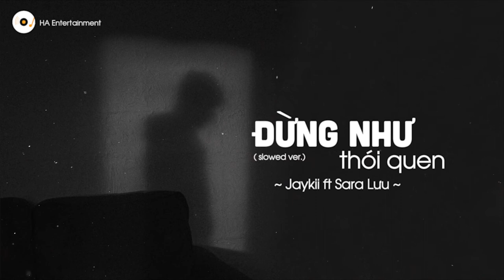Đừng Như Thói Quen ( Slowed Ver. ) - Jaykii ft Sara Lưu \ đừng để thời gian bên nhau là thói quen..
📝Lyric :
Em từng là duy nhất
Là cả khoảng trời trong anh
Nhưng đến bây giờ anh vẫn như vậy
Chỉ là cần một khoảng trống
Yêu chậm lại một chút
Để biết ta cần nhau hơn
Anh cũng rất sợ ta phải xa nhau
Nhưng tình yêu không như lúc trước
Đừng để thời gian bên nhau là thói quen
Là ở cạnh bên nhưng rất xa xôi
Từng ngày cảm giác trong tim cứ thế phai đi
Lạc nhau ta đâu có hay
Đừng để yêu thương kia giờ là nỗi đau
Cô đơn về nơi căn phòng ấy
Dành tất cả thanh xuân để thương một người
Giờ chỉ còn là giấc mơ ơh-ơh-ơhh
Anh từng là thế giới
Là cả khoảng trời trong em
Nhưng đến bây giờ lúc em cần
Anh như không quan tâm (như không quan tâm)
Chỉ cần dành một phút
Để hỏi em về ngày hôm nay (ngày hôm nay)
Sao đến bây giờ em phải mong chờ?
Một điều giản đơn đến thế
Là ở cạnh bên nhưng rất xa xôi (hah-hah-hahh)
Giờ chỉ còn trong giấc mơ
Nếu như một ngày có quay trở lại
Liệu vẫn còn đâu lời yêu lúc xưa
Em dành tất cả thanh xuân chỉ để yêu anh thôi
Sao giờ chẳng thể nào chạm tới hơhhh
Sao ta chẳng thể hiểu cho nhau
Anh vẫn mong bên em
Chỉ là phút giây có khi mỏi mệt
Biết nỗi nhớ chẳng thể kéo ký ức quay về
Nên tập quên dù biết sẽ đau
Lạc nhau ta đâu có hay (ta đâu có hay)
Giờ chỉ còn là giấc mơ (còn là giấc mơ)

Bảng Xếp Hạng VPop là kênh ca nhạc, tổng hợp các bài hát nhạc trẻ tâm trạng, những bản ballad nhẹ nhàng.